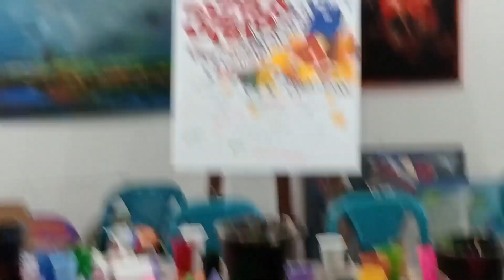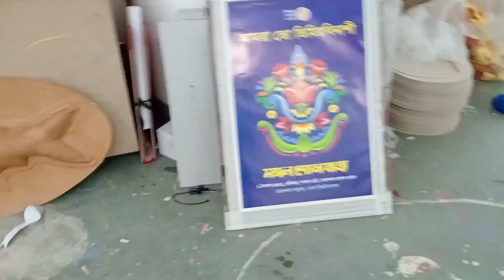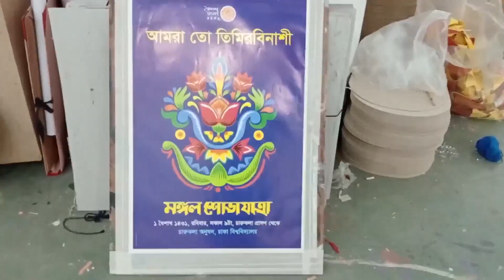Mongol Sovajatra Preparing Art in Charukola, Dhaka Video by Sazu's Vlog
রঙ তুলি'তে ধীরে ধীরে ফুটে উঠছে
পহেলা বৈশাখ মঙ্গল শোভাযাত্রার
প্রস্তুতিপর্ব চারুকলার চিত্রশালায়
আমরা তো সবাই তিমির বিনাশী
সকলের অংশগ্রহণ প্রত্যাশা করছি